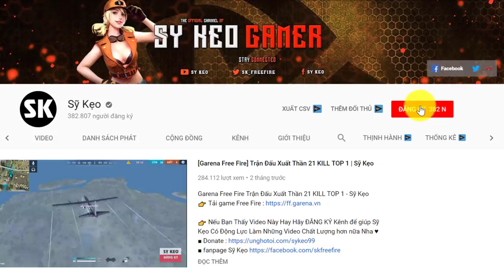[Free Fire] TOP 1 Trận Đấu Lên Kim Cương EASY | Sỹ Kẹo